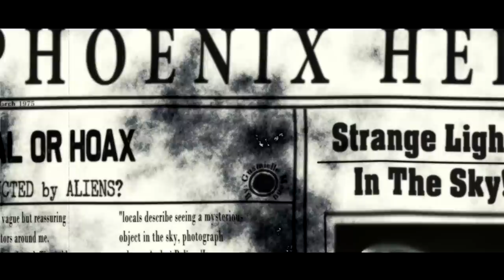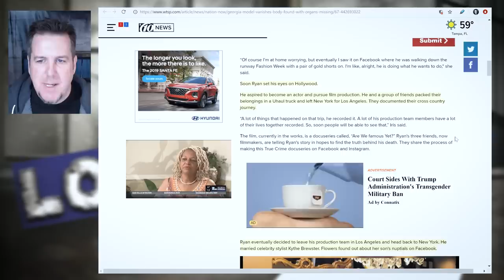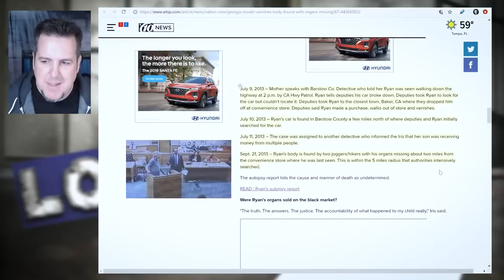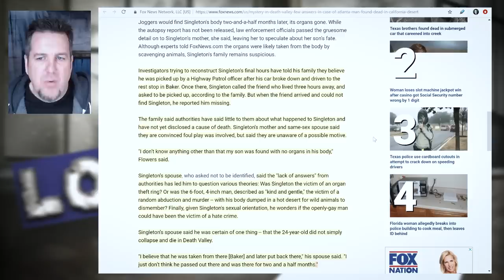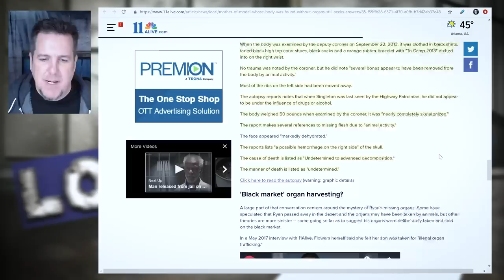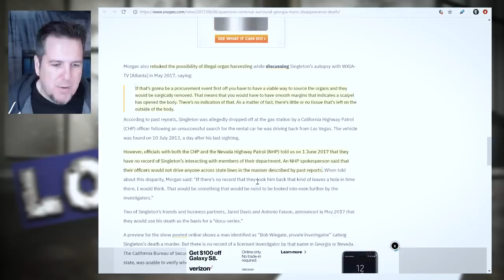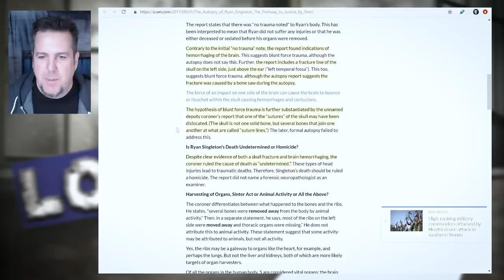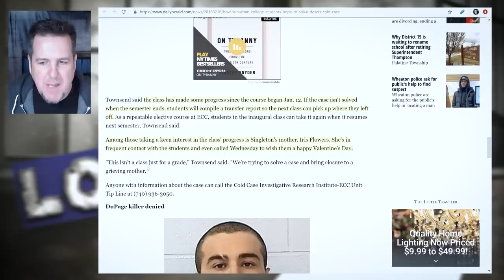BrainScratch: Ryan Singleton's Final Day